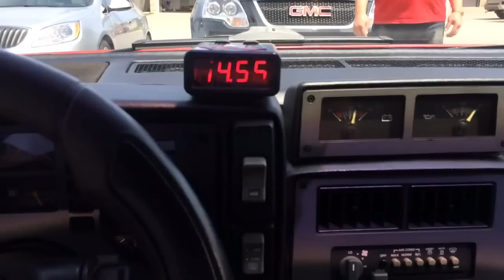1988 Pontiac Fiero GT 3800 Turbo